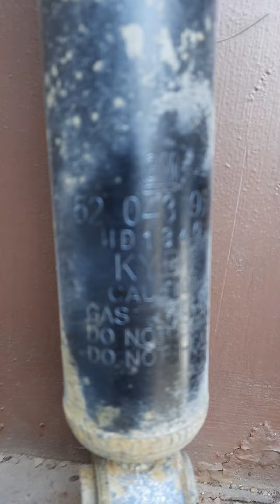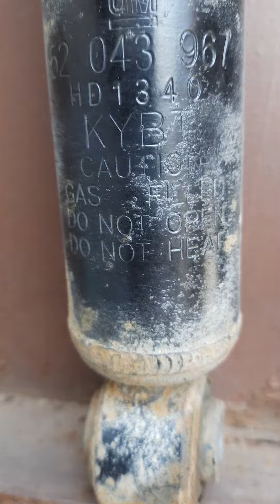Меняю амортизаторы и пружины на Трэйле. Отчистил номер родного заднего аморта.